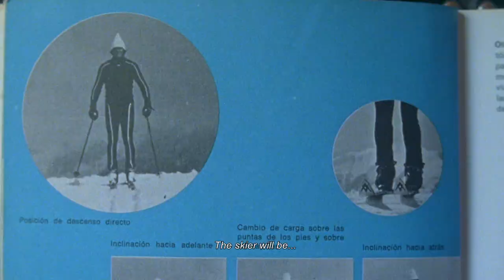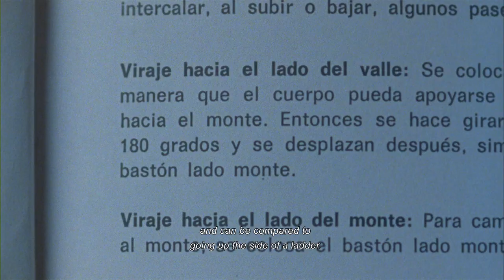ESQUÍ by Manque La Banca - Trailer #1